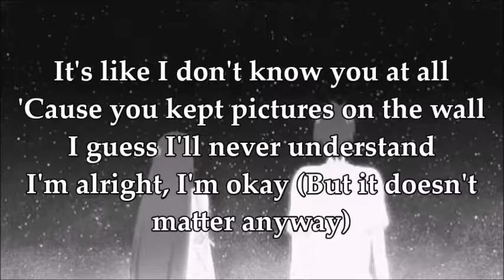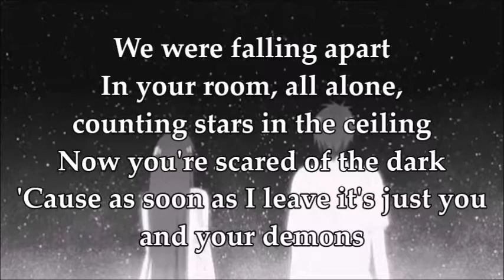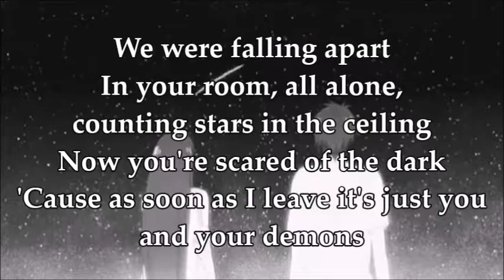STARZ Lyrics // Lil Lotus [prod. deliverthecrush]